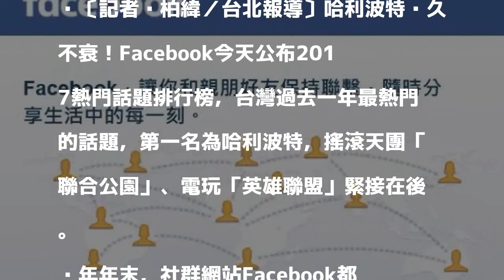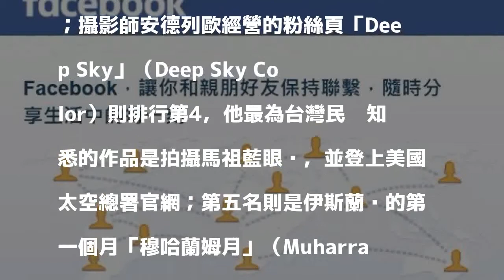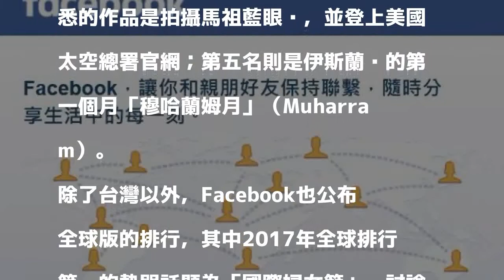魔力歷久不衰 「哈利波特」登台2017臉書熱門話題冠軍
〔記者吳柏緯／台北報導〕哈利波特歷久不衰！Facebook今天公布2017熱門話題排行榜，台灣過去一年最熱門的話題，第一名為哈利波特，搖滾天團「聯合公園」、電玩「英雄聯盟」緊接在後。

發表評論評論如下。